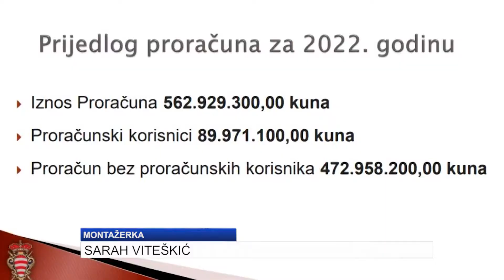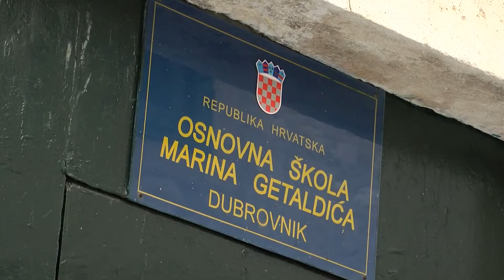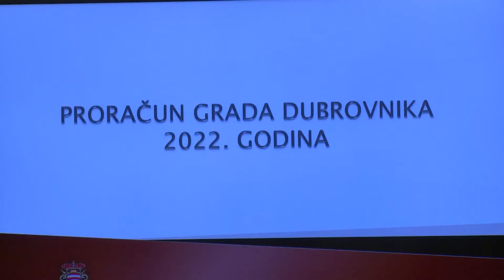Što je sve planirano proračunom za sljedeću godinu?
Nakon burne rasprave i kritika vijećnika, na protekloj sjednici Gradskog vijeća usvojen je proračun Grada za 2022.. Ipak, dok će se iz proračuna izdvojiti uglavnom za projektne dokumentacije, većina projekata svoje financiranje tražit će u europskim fondovima. Tako su za sljedeću godinu najavljena brojna nova ulaganja kao i realizacija dugonajavljivanih projekata.